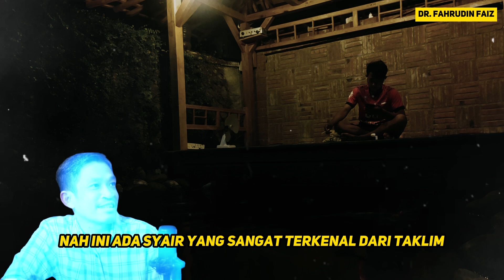NGAJI FILSAFAT | ILMU KUNCI DARI JERATAN DUNIA | DR FAHRUDIN FAIZ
ngaji filsafat | Hanya ilmu yang jadi penawar kepalsuannya dunia | dr fahrudin faiz
Ngaji Filsafat | Ilmu jadi kunci jeratan dunia | dr fahrudin faiz
HANYA ILMU YANG JADI PENAWAR KEPALSUANNYA DUNIA
ILMU KUNCI DARI JERATAN DUNIA
PERBANYAK ILMU MEMUDAHKANMU MELEWATI LABIRIN DUNIA